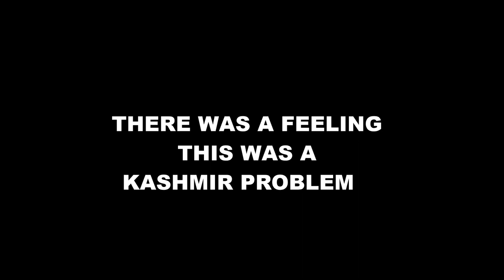THE HANTR FILES BOOK TRAILER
The Hantr Files is about a police investigation into a string of murders that occur in Jammu and Kashmir during the year of 1995.

A game of cat and mouse ensues between the investigators and the killer in a volatile land. As well as having to race against time the investigators must deal with religious, political and internal issues which provide a huddle. Based on true events, The Hantr Files has been written and self published by myself Ajay Modhvadia and avaliable on Amazon via the link below on kindle and paperback.

Credit for footage to u tubers Fredio HD and  4K Royalty,  C4 Chass, Market Cap.

Editing and Direction - C Sophie.